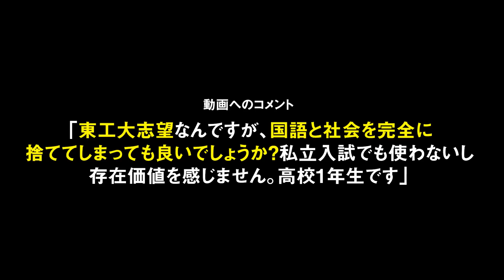東大より難しい入試問題を調査してみた【科目別/同年度比較】